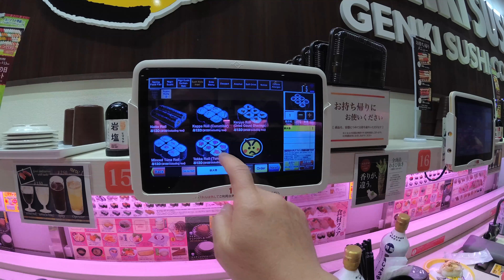Genki Sushi at Shibuya in 4K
For some very good kaiten sushi, try Genki Sushi restaurant in Shibuya within Tokyo, Japan!  Very fun and entertaining!!

Captured on a Yi 4K+ in 4K 60fps resolution.

Visited Genki Sushi in April 2018.